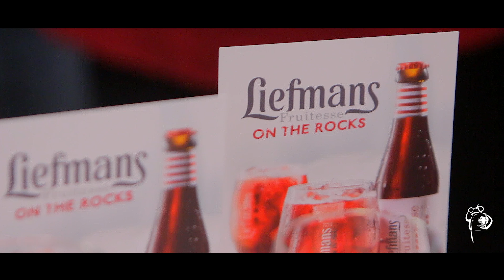Persvoorstelling - Adriaen Brouwer Bierfeesten 2015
Sfeerimpressie persvoorstelling Adriaen Brouwer Bierfeesten 2015.